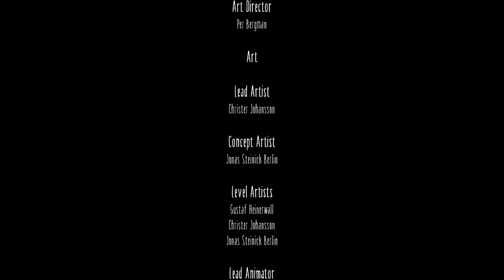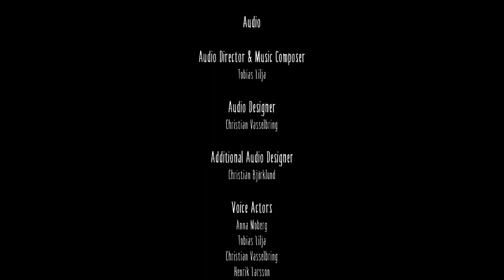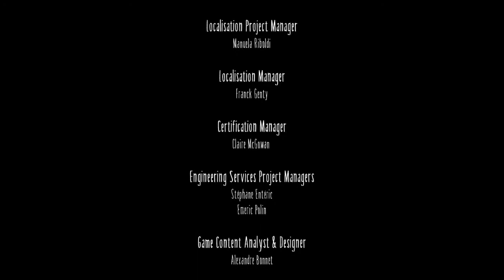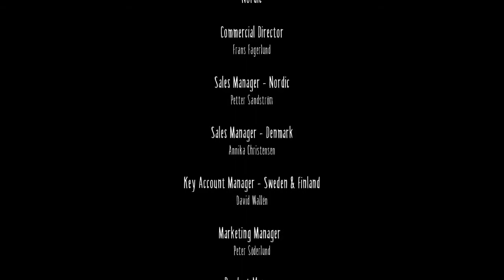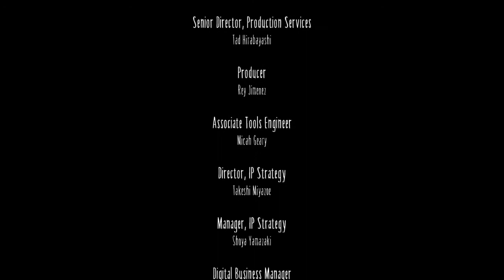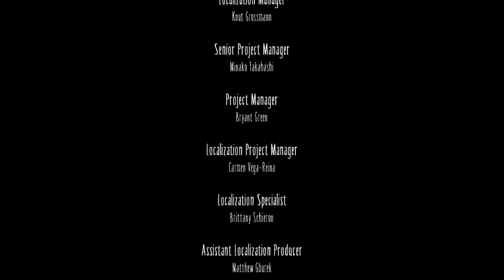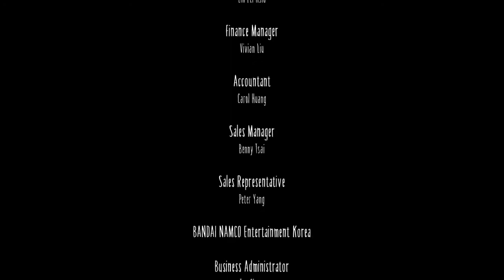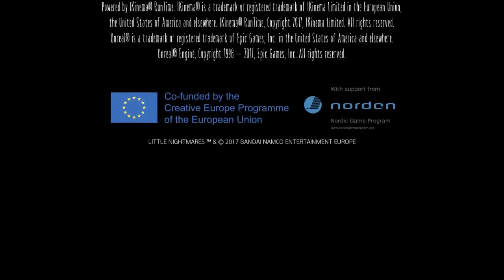Little Nightmares - PC ultimo capitulo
donde la gula abunda , una adicción pura y dura !